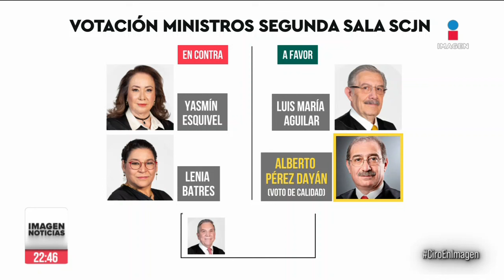SCJN otorga amparo que pone fin a Ley de la Industria Eléctrica | Ciro Gómez Leyva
CiroEnImagen La Segunda Sala de la SupremaCorte de Justicia otorgó un amparo que, en los hechos, pone fin a la LeyIndustriaEléctrica. Se trata de la reforma aprobada en 2021 que favorecía a la CFE sobre el sector privado. Así votaron los ministros